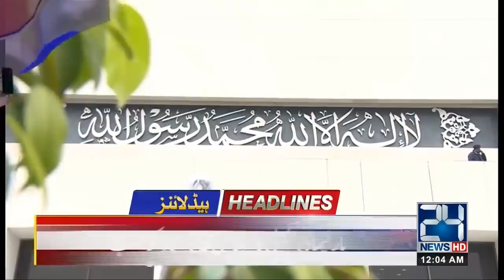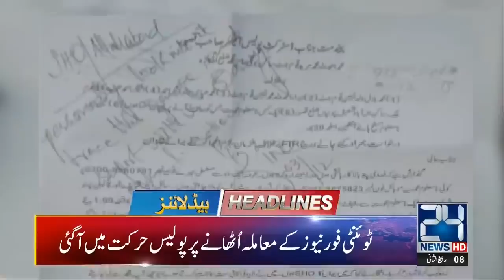News Headlines | 12:00am | 6 Dec 2019 | 24 News HD